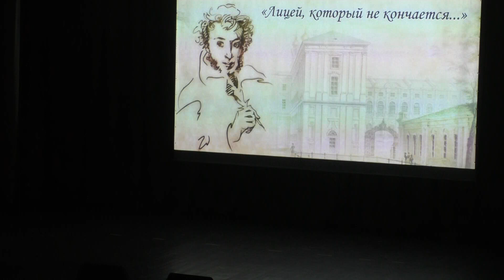Блинов Егор - "Включите свет" (Л.Агутин)